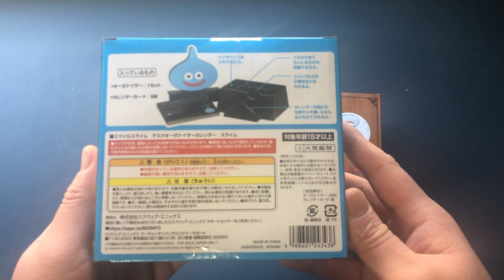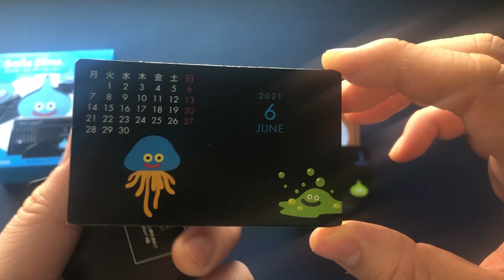Dragon Quest - Slime Hourglass & Slime Desk Organizer Unboxing